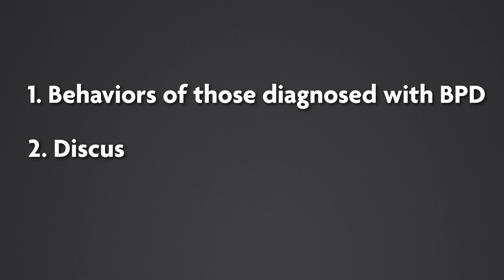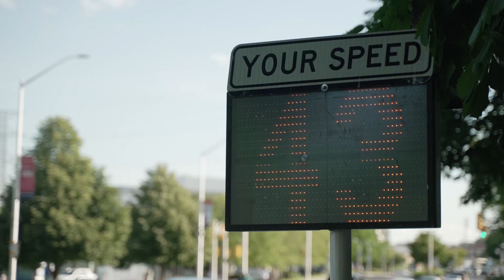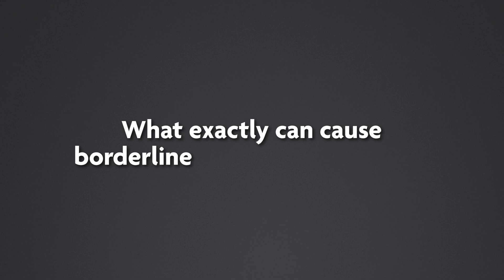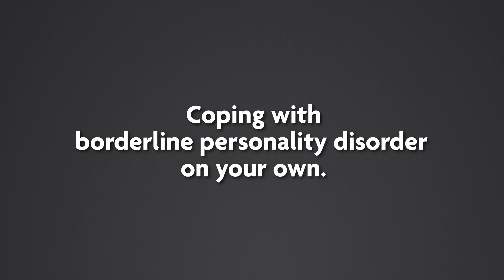Stabilizing Borderline Personality Disorder? - Symptoms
What is Borderline Personality Disorder? - In this video, Mindful Space host Michelle Chaffardet discusses the symptoms and causes of borderline personality disorder (BPD) as well as effective treatment options and medication.

BPD is defined as a personality disorder characterized by severe mood swings, impulsive behavior, and difficulty forming stable personal relationships. Roughly 1.3% of Americans are diagnosed with a borderline personality disorder.

This disorder can have a significant impact on one's life. BPD can impact your self-image and the way you handle emotions and can also play a role in creating a pattern of unstable relationships. That is why it is important for individuals with borderline personality and those around them to have a solid understanding of the disorder.

There are two primary causes of borderline personality disorder including genetics and experiencing a traumatic event such as abuse or a severe accident.

A few symptoms of BPD include:

Experiencing an intense fear of abandonment, as much as going to extreme measures to avoid real or imagined separation or rejection.

Periods of stress-related paranoia and loss of contact with reality, lasting from a few minutes to a few hours

Participating in impulsive activities such as gambling, reckless driving, unsafe sex, spending sprees, binge eating or drug abuse, or sabotaging success by suddenly quitting a good job or ending a positive relationship

Intense mood swings lasting from a few hours to a few days, which can include intense happiness, irritability, shame, or anxiety

Experiencing ongoing feelings of emptiness

Fortunately, there are plenty of treatment options available to patients diagnosed with borderline personality disorder.

The standard option to treat borderline personality disorder symptoms is a mix of psychotherapy and medication.

Psychotherapy, also known as talk therapy, aims to increase emotional control and distress tolerance.

One example of this type of therapy is Dialectical Behavior Therapy, or DBT.

Dialectical therapy is based on Cognitive Behavioral Therapy, which is a  type of talk therapy that helps people understand how thoughts affect emotions and behaviors.

Even after treatment, life with BPD can be a challenge.

A few tips for living with and coping with BPD include speaking with someone you trust about how you feel, focusing on your mental and physical health, anticipating and making a plan for your bad days, finding things that bring you joy or help you to relax, and do not suppress your negative emotions; identify and address them.

You can also try doing things at home such as meditation and even something as small as making sure you get enough sleep at night.

That means reducing rage, self-destructive behaviors, mood swings, and impulsiveness.

This video will highlight everything you need to know about borderline personality disorder, including causes, symptoms, and even treatment.